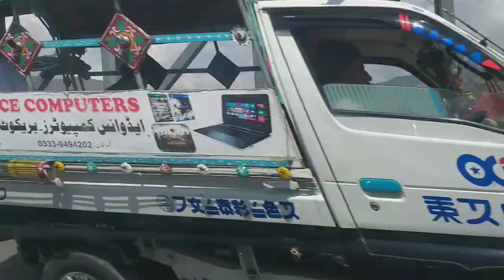My First Vlog